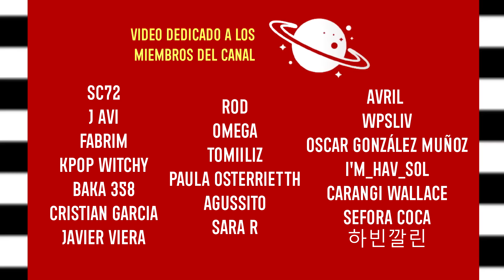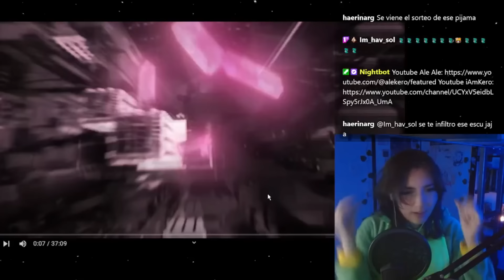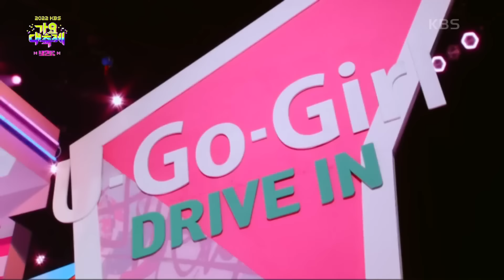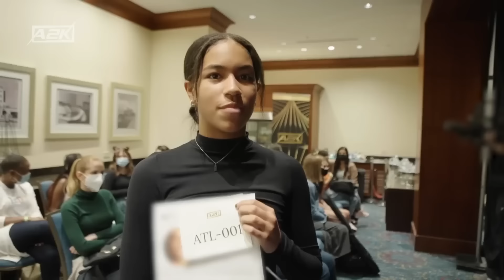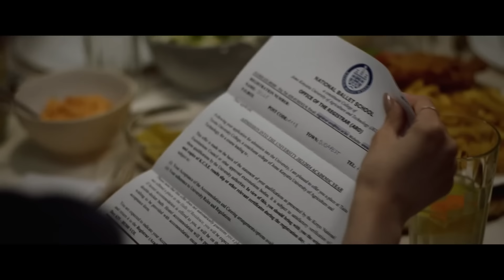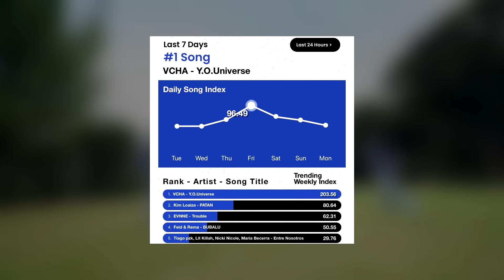A2K Fue un Reality MUY Dramático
SPOILER ALERT

Saludos, durante Julio, uno de los realitys de KPOP que vimos en la plataforma morada fue A2K, y sufrimos por las historias de las chicas, hoy analisamos a las participantes que fueron eliminadas y sus historias así como las chicas que fueron seleccionadas en la alineación final de VCHA.

Cada una de ellas tiene su propio merito, y nos hubiera encantado que todas hubiesen podido debutar, pero IZONE nos mintió, y la vida no es color de rosa.

                  MIS REDES⋆* ⁺⑅